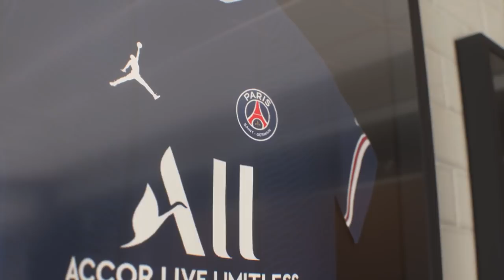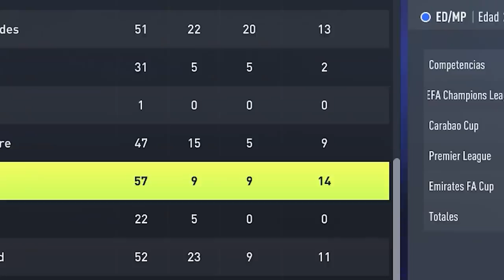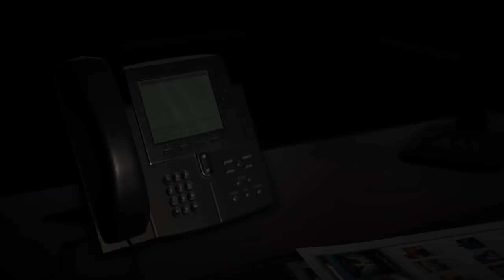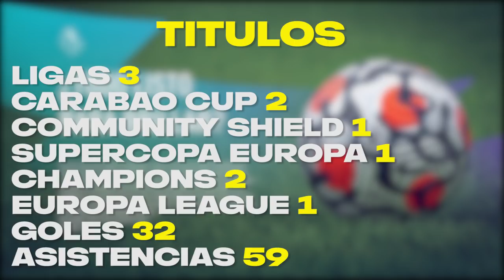🔥THIAGO MESSI en FIFA 22 Modo Carrera LITE!! Parte 2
Esta es la SEGUNDA parte de la carrera de Thiago Messi. en su etapa de adulto. Jugaremos hasta el 2031 y veremos si puede conseguir un Balón de Oro.

✔️𝗙𝗮𝗻𝗣𝗮𝗴𝗲: Andresan409YT